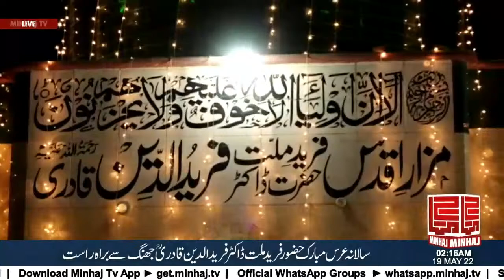Annual Urs Ceremony of Farid-e-Millat Dr Farid-ud-Din Qadri (R.A) | Live From Jhang on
سالانہ عرس مبارک حضورفرید ملت ڈاکٹر فریدالدین قادری ؒ جھنگ سے براہ راست